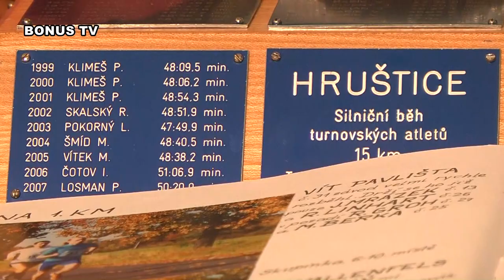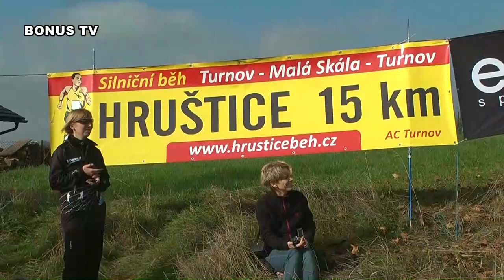BĚH HRUŠTICÍ 2014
TURNOV, BONUS TV, BĚH HRUŠTICÍ 2014, KOMENTÁTOR ALEŠ DRAHOŇOVSKÝ, VÍTĚZ JAN KREISINGER